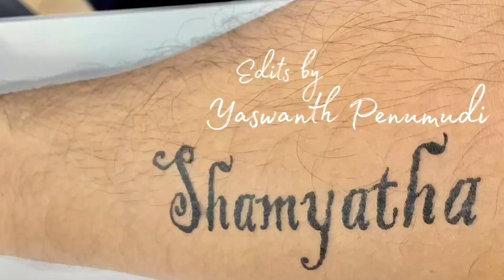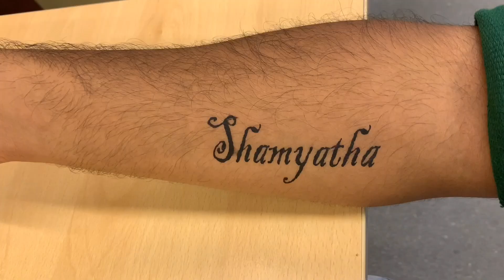Shamyatha’s Day Out